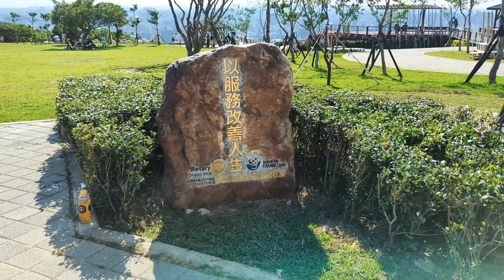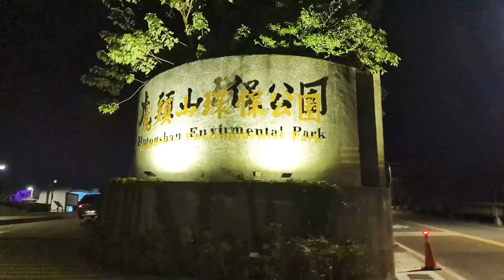A Beautiful SunSet View.....sa taas ng Bundok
Hutoushan Environmental Park Taoyuan

Section 3, Chenggong Rd, Taoyuan District, Taoyuan City, 330